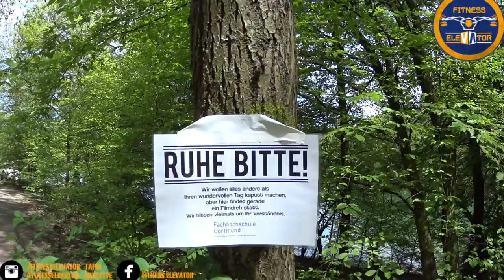Beintraining im McFit Hagen inkl. IIFYM-Elite / Glörtalsperre